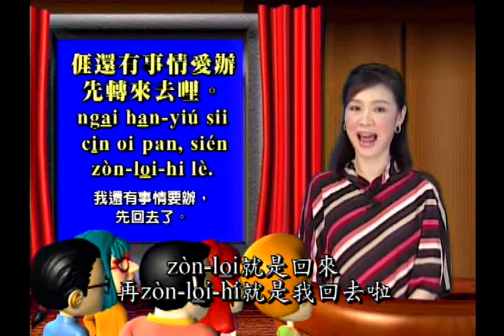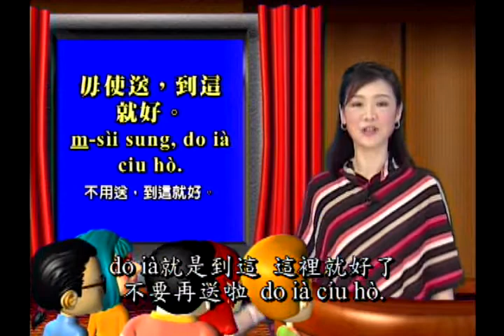大家來學客家話 第52集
亻厓還有事情愛辦先轉來去哩。(我還有事情要辦先回去啦)；敗勢，麻煩你走這轉。(不好意思，麻煩你走這一趟)； 毋使送，到這就好。 (不用送，到這就好了)；該就毋送囉!正來聊!(那就不送了，再來玩)